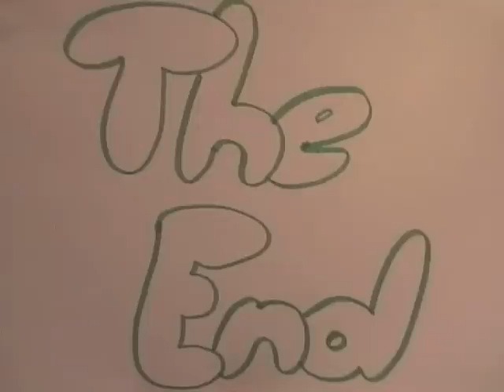Easter 3D Creatures 2012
A weird and wonderful collection of creatures made and animated in a few hours at the Filmhouse cinema Edinburgh.